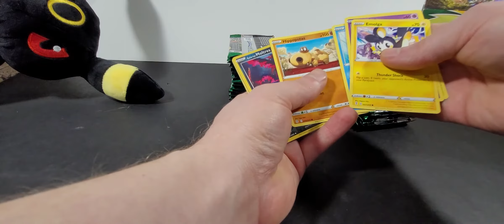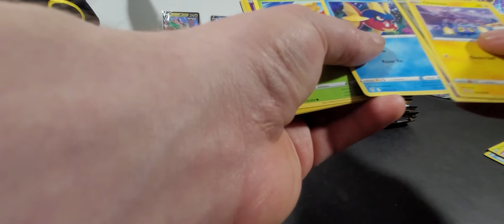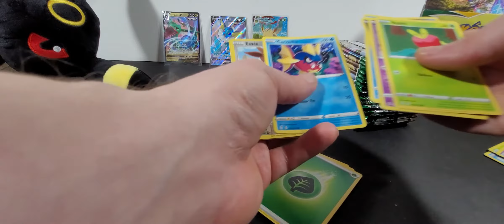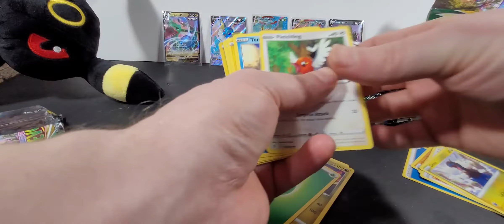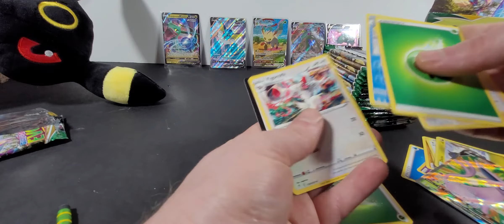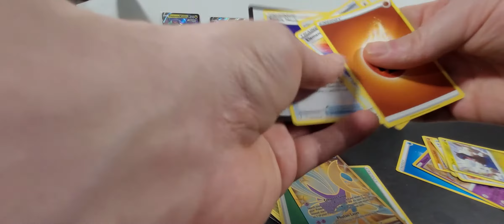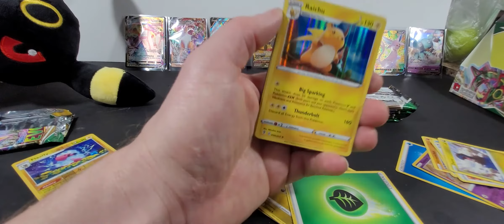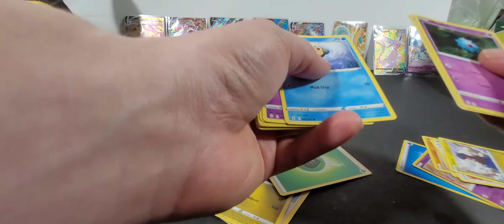Pokemon TCG: Evolving Skies Booster Box Opening. God Box?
Here we pull a bit of a god box.